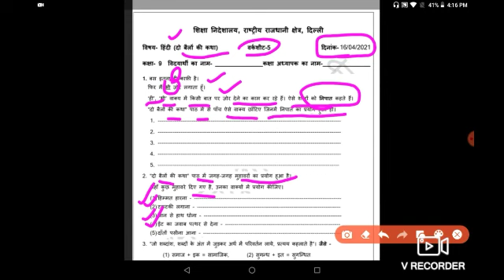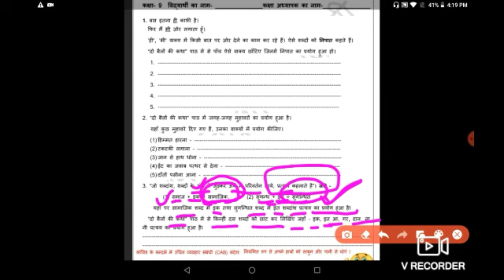Hindi Worksheet 5 Class 9 16/4/2021!Worksheet Class 9 Hindi!Doe Hindi Worksheet 5 Class 9!Class 9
Hindi Worksheet 5 Class 9 16/4/2021!Worksheet Class 9 Hindi!Doe Hindi Worksheet 5 Class 9!Class 9 hindi Worksheet 5 16/4/21 @sanskritkipathshala3762